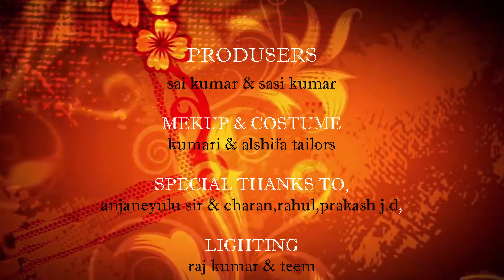Ranjithamey cover song|Varisu|Vijay|Rashmika Mandhanna|SSThaman|Vamsi Paidipalli|Kalakhsetradance(T)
Hi viewers...Thanks for the supporting our channel and.Thanks for watching...In this video we have did small mistakes, becoz of some teqnical issue s. Wil do next time tro to do our best... thanks for watching videos. Thank you all  Do support us
@SonyMusicSouthOfficial ...spl thanks to Soni music ...

 D .O.P : S K.Suresh

 Direction. ; Loganathan

    movie : varisu

   Dancer s:
             suhel ,sasi,chandu,Raju Kumar,Yugandhar Raju, Balaji seenu ,Balaji,sathish,Suryakala,yogasri,lekitha